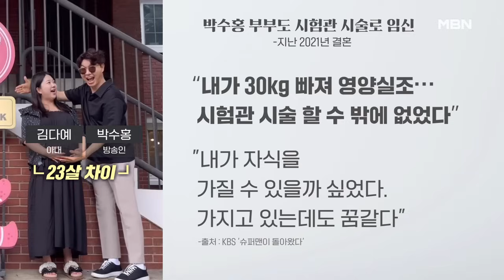양준혁·박수홍 "50대 늦둥이 아빠 되다" [프레스룸 LIVE]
[앵커]
국영호

[출연]
홍종선 대중문화전문기자